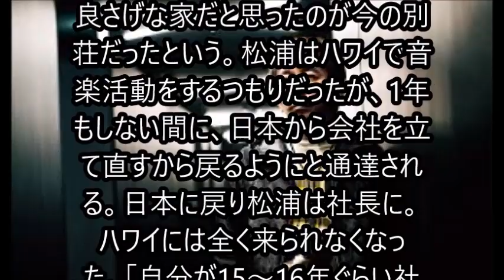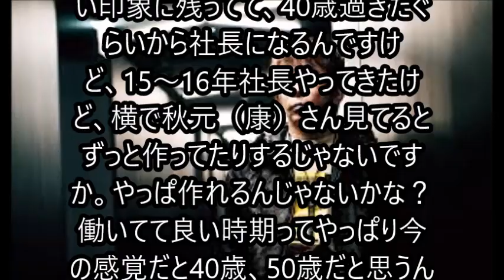松浦勝人 新たな楽曲制作の挑戦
エイベックス創業者・松浦勝人が、7月10日放送の『アナザースカイII』（日本テレビ系）に出演した。